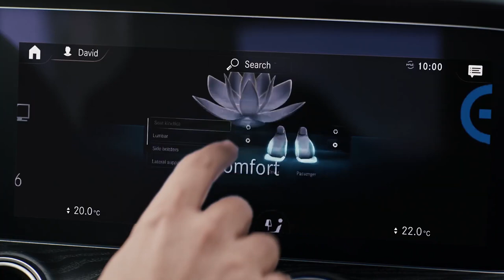The New E Class Sedan 2021 - مورسيدس اي كلاس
The New E Class Sedan 2021